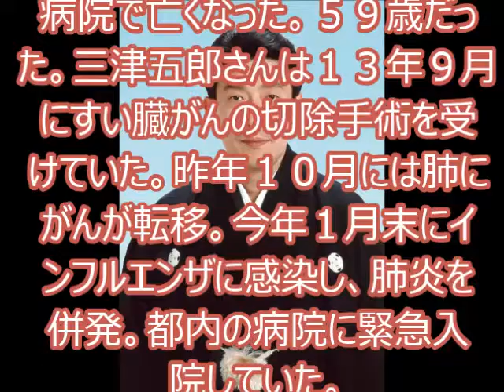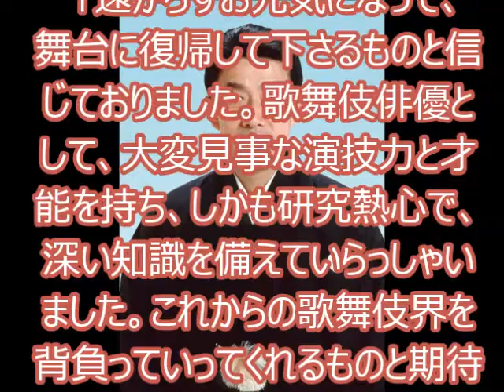坂東三津五郎さん 死去 、役所、海老蔵も衝撃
坂東三津五郎さん　死去　訃報に悲しみの談話相次ぐ…小百合、役所、海老蔵も衝撃

坂東三津五郎 病状
坂東三津五郎 宗教
坂東三津五郎 再発
坂東三津五郎 現在
坂東三津五郎 家系図
坂東三津五郎 ふぐ
坂東三津五郎 自宅
坂東三津五郎 近況
坂東三津五郎 身長
坂東三津五郎 病院
坂東三津五郎 病院 どこ
坂東三津五郎 病院 入院先
坂東三津五郎 病院 入院

 歌舞伎俳優の坂東三津五郎＝本名・守田寿（もりた・ひさし）＝さんが２１日午前２時３分、すい臓がんのため都内の病院で亡くなった。５９歳だった。三津五郎さんは１３年９月にすい臓がんの切除手術を受けていた。昨年１０月には肺にがんが転移。今年１月末にインフルエンザに感染し、肺炎を併発。都内の病院に緊急入院していた。

　昨年４月期のＴＢＳ系ドラマ「ルーズヴェルト・ゲーム」にも出演していた三津五郎さんは、テレビや映画などでも幅広く活躍した。

　２１日夜、突然の三津五郎さんの訃報を受け、各界から驚きと悲しみのコメントが相次いだ。

　◆吉永小百合　（０８年公開の映画『母べえ』で夫婦役を演じた）「残念です。口惜しいです。すてきな“父べえ”にもう逢えないのですね。心からご冥福をお祈り申し上げます」

　◆歌舞伎俳優・市川海老蔵（ブログで）

　「信じたくない…」

　◆歌舞伎俳優・坂田藤十郎

　「遠からずお元気になって、舞台に復帰して下さるものと信じておりました。歌舞伎俳優として、大変見事な演技力と才能を持ち、しかも研究熱心で、深い知識を備えていらっしゃいました。これからの歌舞伎界を背負っていってくれるものと期待しておりましたのに、まことに痛恨の極みです」

　◆俳優・役所広司（『聯合艦隊司令長官　山本五十六』で共演）

　「歌舞伎界にとっても、映画界にとっても大切な俳優さんでした。元気に復帰されると信じていましたが、残念です」